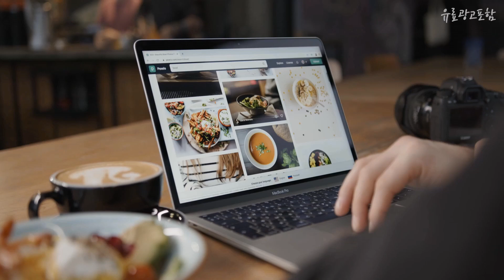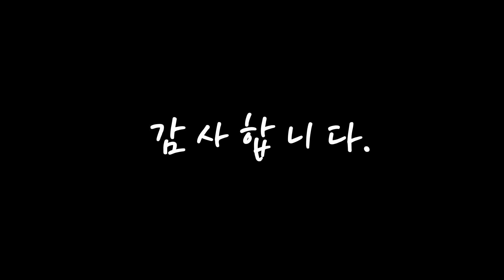블라인드 나만 알고 싶은! 꿀템 소개해요 추천 TOP10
❤️❤️❤️나만 알고 싶은! 블라인드 꿀템 소개해요❤️❤️❤️

[00:06]
10위. 빛고운창 콤비 블라인드 2p [58,910원]

[00:11]
9위. 끌래망스 NO 2 콤비롤스크린 [26,900원]

[00:17]
8위. 윈스케치 롤스크린 싱글암막 방염 8가지 디자인 규격사이즈 [77,100원]

[00:22]
7위. 창스타일 맞춤제작 콤비블라인드 베이직 전색상 행사 진행중! [26,770원]

[00:28]
6위. 아라크네 맞춤제작 듀얼쉐이드 네츄럴 콤비블라인드 [17,500원]

[00:33]
5위. 창안애 맞춤제작 암막 콤비블라인드 [110,900원]

[00:39]
4위. 지앤지 MS무지 롤스크린 [15,980원]

[00:44]
3위. 빛고운창 베이직 콤비블라인드 [39,940원]

[00:50]
2위. 창안애 내츄럴 콤비블라인드 롤스크린 [21,800원]

[00:55]
1위. 창안애 내츄럴 콤비 블라인드 [35,140원]